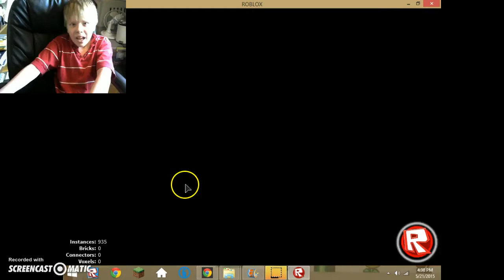Orb Series: Scale Orb 4 "SIR DO YOU NEED MEDICAL HELP?!"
Hello guys its me TheRobloxSet and today we play scale ord... 4...3... no im sticking with 4! Anyways its not as bad as 3 but it still has that Orb nonsence that we all know and hate! If you wanta play the link is right here!